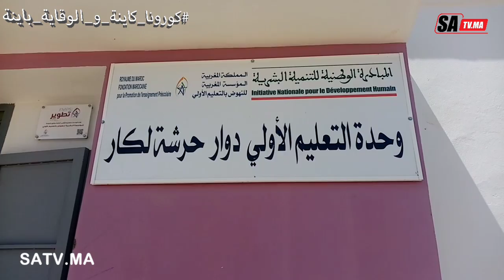عمالة جرسيف تخلد الذكرى 16 لتأسيس المبادرة الوطنية للتنمية البشرية